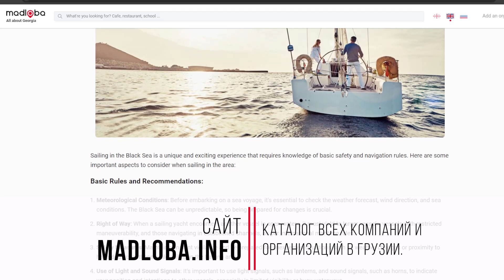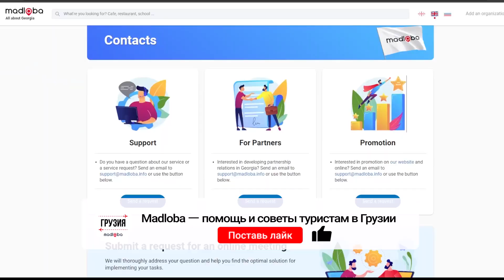Лучшие парусные яхты Батуми: незабываемые морские приключения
Узнайте о трех лучших парусных яхтах в Батуми, которые подарят вам яркие впечатления. Аренда яхты — идеальный способ насладиться красотой Черного моря и почувствовать свободу.

В каталоге MADLOBA мы собрали топ-3 яхт на основе отзывов путешественников. Подробные описания и информация об экипаже помогут вам выбрать идеальный вариант для вашего морского отдыха.

🔗 Переходите по ссылке под этим видео, чтобы узнать больше и спланировать незабываемое плавание! 😊